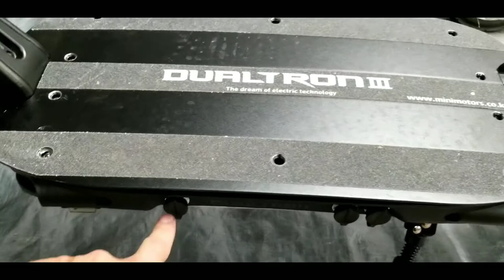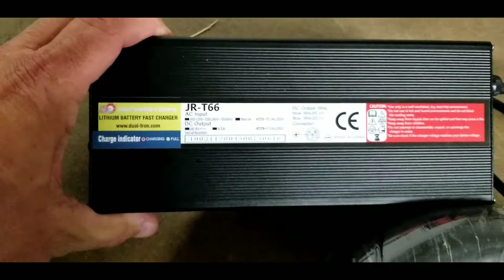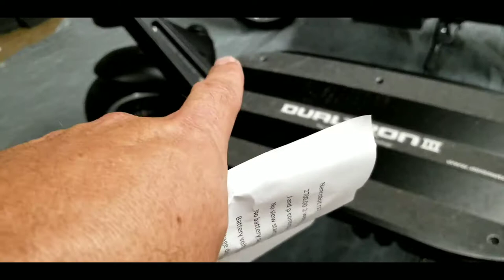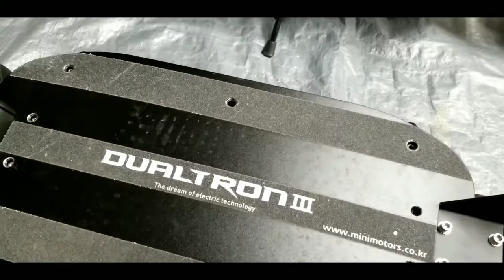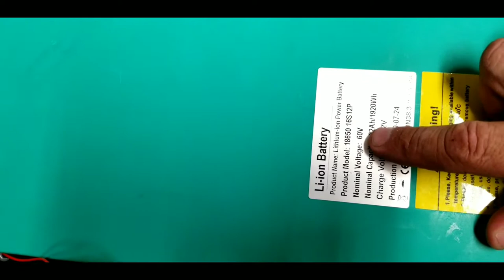Nanrobot RS7 vs Dualtron3 (1 of 2 videos)How do they compare to each other? Electric scooter review.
In this episode we are comparing to two scooters against each other because they are simular in price. Hopefully this video will help you make a decision when ordering your scooter. Click the link and check out this after market light from Fenix really bright and had a key fob alarm.